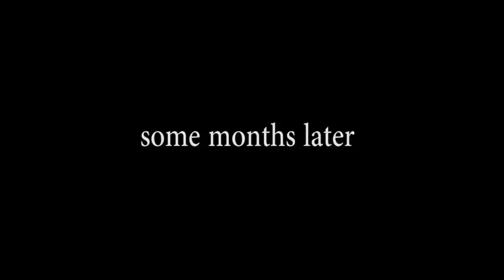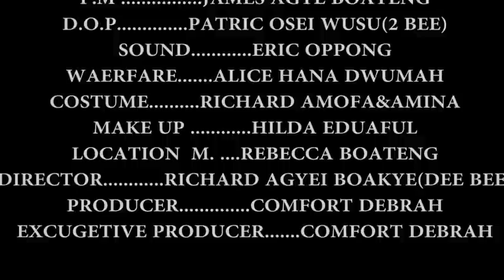Gye me so 3